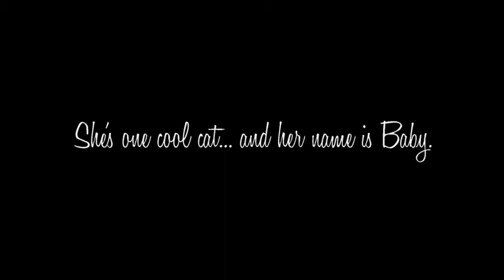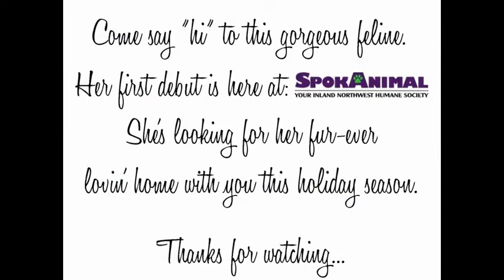Baby - she's one catnip loving cool cat!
Meet Baby. She is one of our featured felines that are available for adoption. Today only 12/01/12 she will be at Subaru of Spokane! She will then return to the shelter if not adopted to lounge all day in our colony room.